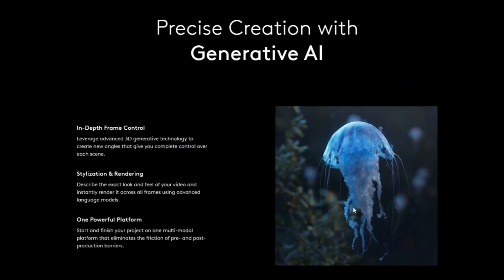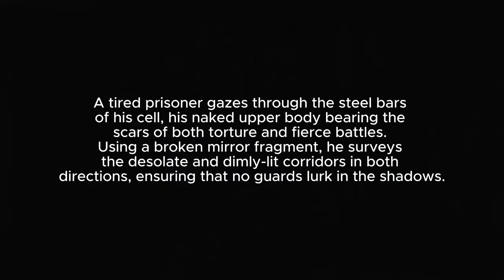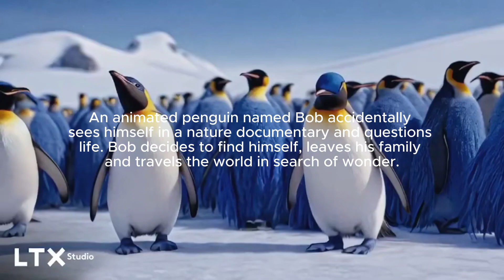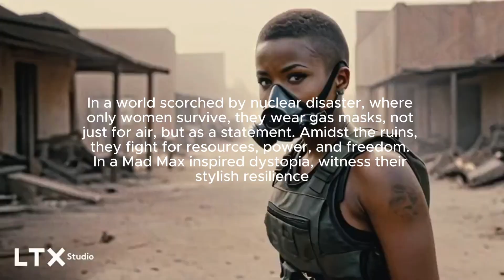LTX Studio - Exciting AI Video Tool - Complete Review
In this video, we're reviewing LTX Studio, an exciting AI video tool that promises to revolutionize video creation. Watch as we take a deep dive into its features and test out its sample videos. Whether you're a content creator, marketer, or business owner, this complete review will help you decide if LTX Studio is the right tool for your video needs.